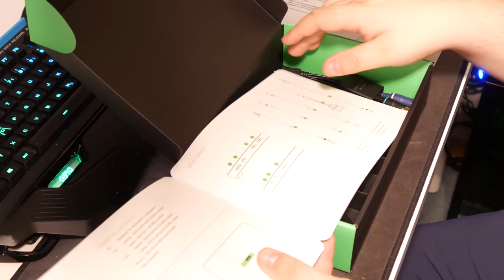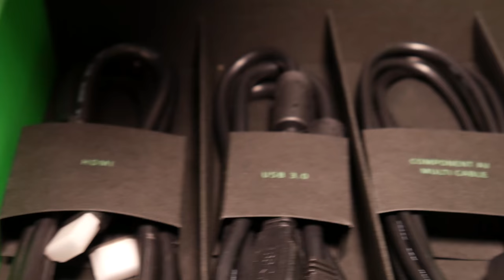Razer Ripsaw UNBOXING 4K